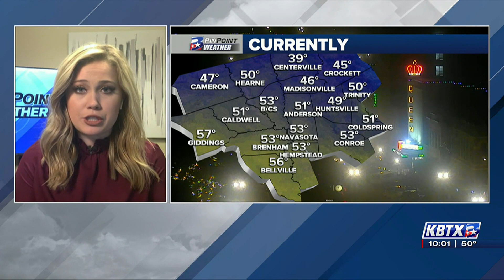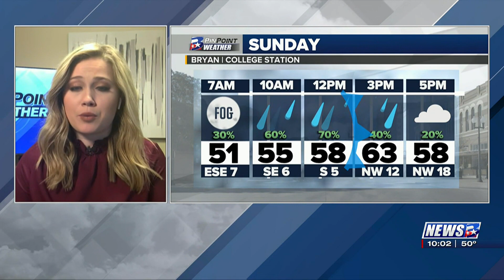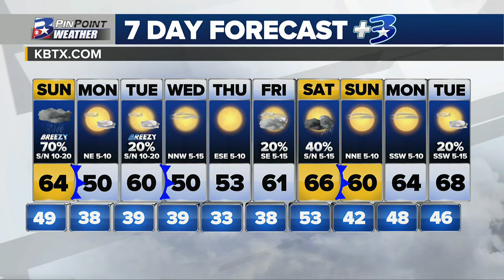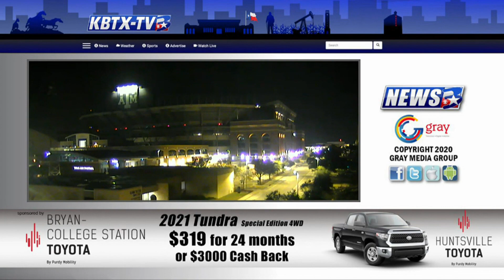Clay Falls Anchors 10 P.M. 12/12/2020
KBTX 10 P.M. Newscast Anchored by Clay Falls on December 12, 2020.